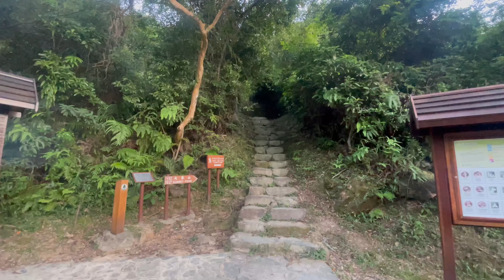[星星先生去行山] 迎接秋天-東龍石澗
[星星先生去行山] 東涌/東龍石澗-虎嘯峽/伏虎潭/鷹頜瀑/黃龍坑郊遊徑

[Mr.2ingSing] Hiking the Tung Lung stream in Hong Kong

交通：東涌步行

攝影：星星先生

後期製作：星星先生

器材：IPHONE 12 PRO MAX 4K

注意：
行石澗需要大量的攀爬，有些路段需要渡過一定程度水深的水潭或沿瀑布濕攀，切勿單獨前往，而且個人需具備體能及泳術，基本裝備如手套防滑鞋頭盔可減低受傷風險，出發前需先了解路況及天氣，注意個人安全。